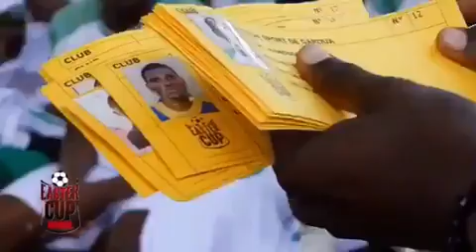Easter Cup Efbc 2018 management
Easter Cup Efbc 2018 management Ecole Football B. Cameroon